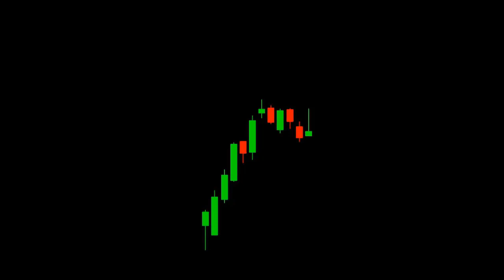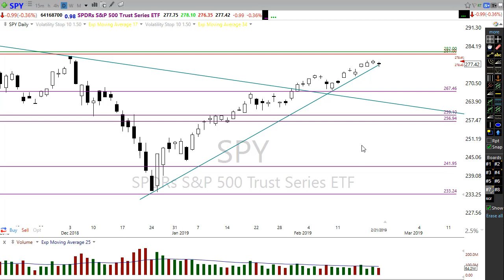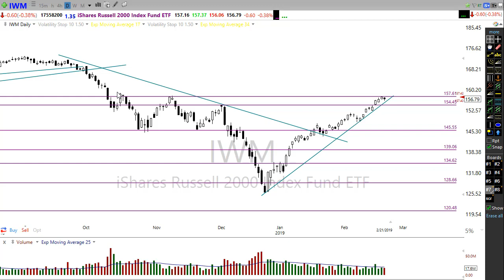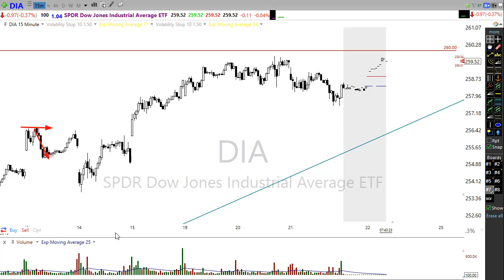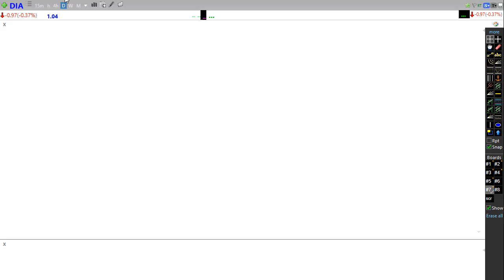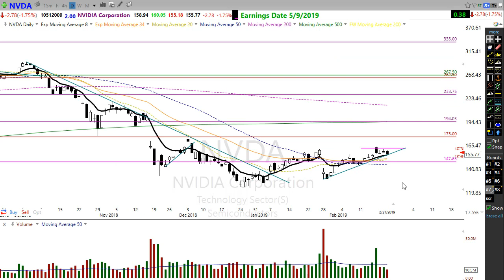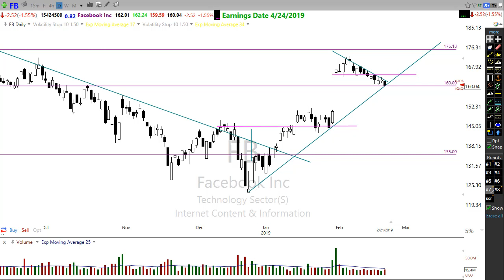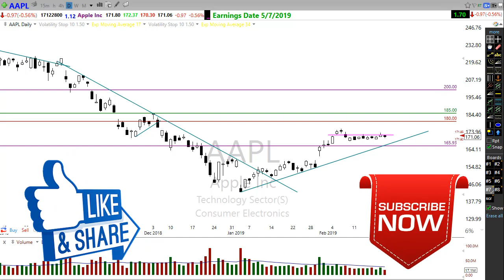Morning Market Prep | Stock & Options Trading | 2-22-19